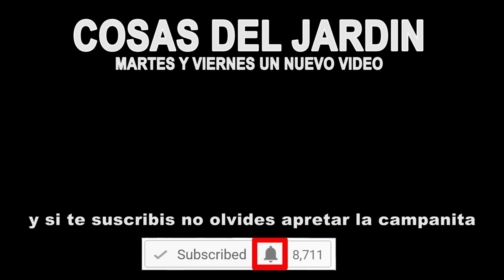Cochinilla algodonosa cómo eliminarla. Como controlar la cochinilla de forma orgánica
Cochinilla algodonosa cómo eliminarla con remedios caseros
En este video conoceremos los distintos tipos de cochinilla y como eliminarla de forma orgánica
como eliminar la cochinilla de las plantas